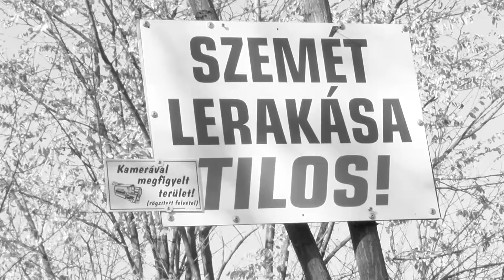20210217 thelena szemetszedes